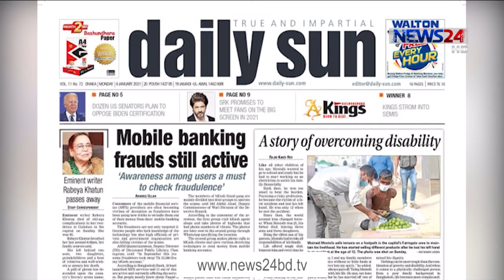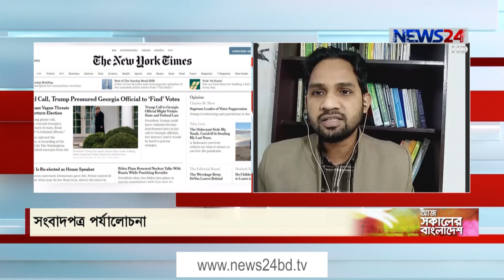Aj Shokaler Bangladesh || আজ সকালের বাংলাদেশ - 4th January, 2021 on NEWS24|| 4Jan.21